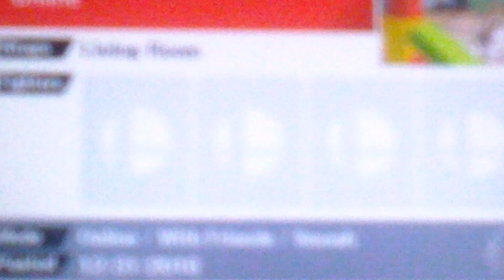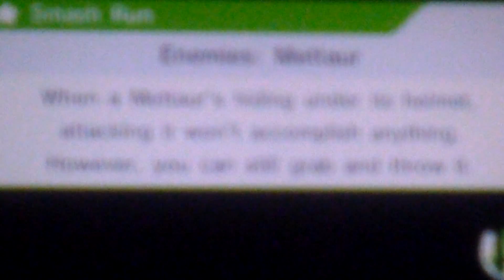Super Smash Bros for 3DS -X - Part 1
I am a pretty new youtuber i started about a year ago and progress to get here.I make all kinds of video but  most of all i will not show my face until i get older.I do Xbox,Ps3/4,3ds and mobile games on this channel.I will collab if you ask but i some will say no on sertant day or when i cant but i will say yes most of the time you ask. My gal is to hit 1000 subscribers and i need you guys to help me reach that goal.